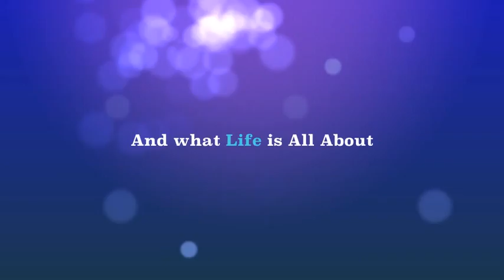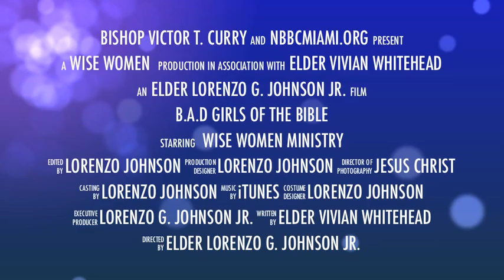WISE WOMEN.m4v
We would like to invite all women to fellowship at New Birth COFI 2300 NW 135ST. Miami, Fl March 10, 2012 at 9 am